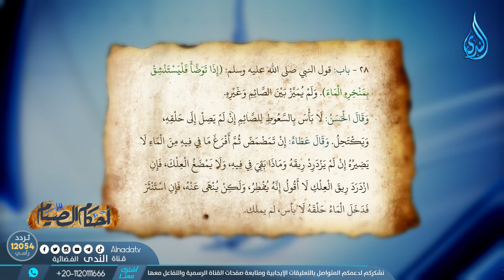السواك في رمضان | أحكام الصيام | الدكتور خالد فوزي | ح19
قناة_الندى_الفضائية برنامج أحكام_الصيام الدكتور خالد فوزي رمضان2023 يذاع على شاشة قناة الندى الفضائية فى رمضان 2023

◄dailymotion
برنامج أحكام الصيام الدكتور خالد فوزي يذاع على شاشة قناة الندى الفضائية فى رمضان 2023